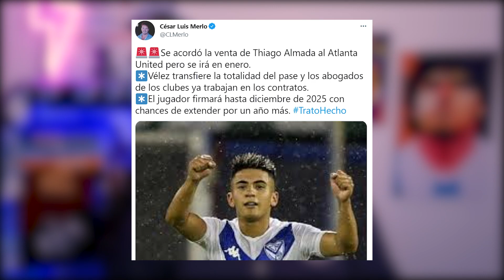LA JOYA ARGENTINA? Thiago Almada | ¿Son para tanto?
Recordá seguirme en mis redes para tener tooooda la data al instante sobre el fútbol argentino y, obvio, sobre las novedades del canal! Gracias por bancar tanto, posta!

🖥 ¿Me ayudas a seguir invirtiendo en el canal? ♥